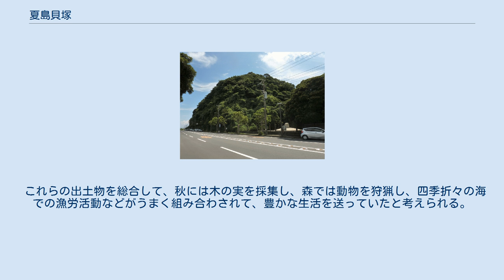夏島貝塚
夏島 夏島貝塚 位置図 夏島貝塚（なつしまかいづか）は、神奈川県横須賀市夏島町に所在する縄文時代早期・初期に属する最古級の貝塚である。
第一貝塚と第二貝塚に分かれ、1972年（昭和47年）1月27日、島全体が国の史跡に指定された。
また、出土品についても1998年（平成10年）に国の重要文化財に指定された。
 貝塚のある夏島は元来東京湾に浮かぶ島だったが、大正時代に周辺が埋立てられ、三浦半島から突出した半島の一部となっている。
「夏島」という名称の由来は周辺に降雪があっても島に雪が積もらないことからといわれる。
埋立地は平坦な土地だが、かつて島だった部分は高台として残っている。
夏島第一貝塚は標高48メートルの島部頂上に位置し、面積は約150平方メートルである。
また第二貝塚は島部の中央にあり規模は小さい。
貝塚には地殻変動により形成された断層も見られる。
 1941年（昭和16年）の『人類学雑誌』に夏島貝塚における採集物が紹介され、当時最古の日本人と考えられていた縄文人の生活を知る手がかりとして注目された。
だが、戦前は要塞地帯のなかにあり、戦後は米軍の駐留により調査が行われなかった。
しかし進駐軍の将校が明治大学考古学研究室教授の後藤守一らを講師に学習会を行っていた縁から、1950年（昭和25年）と1955年（昭和30年）に明治大学による調査が実現した。
貝塚は、関東ローム層の上に堆積し、縄文時代早期の遺物が層位的に検出された。
とくに下層から出土した土器の一群には「夏島式」の名称が付され、従来知られていなかった特徴を有する土器群が出土し、その標式遺跡となった。
 夏島第一貝塚は、3つの貝層が貝殻をほとんど含まない黒土の層をはさんで整然と堆積し、それぞれの層から縄文早期の土器が出土した。
下の層から順に撚糸文系土器、貝殻沈線文系土器、貝殻条痕文系土器が出土しており、これらは早期初頭から終末までの土器である。
特に最下層の褐色土層からは、厚いところで15センチメートル 、長さ約2メートル程のヤマトシジミやマガキを主体とした土混じりの貝層（混土貝層）が検出された。
この層の撚糸文系土器は単純な文様で底が尖っており、特に夏島式土器と呼ばれる。
第二貝塚からは縄文早期後葉の土器が出土している。
 縄文早期の土器は日本最古の土器として注目され、1959年（昭和34年）に年代測定依頼先のミシガン大学から報告があり、出土した貝殻の放射性炭素年代測定では、BP9450±400年、木炭ではBP9240±500年という年代が得られた。
これはそれまでの考えより縄文時代の開始年代が5000年近く遡ることを意味し、大きな論争になった。
なお、今日では青森県大平山元I遺跡出土の土器の較正年代が16500年前と発表され、縄文時代の開始が一万年を超えることがはっきりしてきている。
 第一貝層から出土した遺物からは、貝類以外に魚類も利用していたことが分かる。
出土量が多いボラ、クロダイ、スズキ、ハモ、コチなどは水面近くを回遊する習性を持つことから、銛やヤスによる突き漁、小型の骨製U字型釣り針が出土していることから釣り針を用いた釣り漁、漁網を用いた漁などが行われていたことが推測できる。
またマグロやカツオなど外洋性の魚類も見られ、丸木舟によってかなり沖合へ乗り出して漁労活動していたと考えられる。
 貝層下（ローム上面）から炉跡を検出し、遺物散布地も認められるので、住居跡の存在することが想定される。
そのほか貝層からは、固い殻で覆われたドングリやクルミなどの木の実をたたいて砕いたり、すり潰したりする石皿や磨石などの石器の道具類が出土している。
また、シカやイノシシなどの動物の骨や釣り針なども出土している。
 これらの出土物を総合して、秋には木の実を採集し、森では動物を狩猟し、四季折々の海での漁労活動などがうまく組み合わされて、豊かな生活を送っていたと考えられる。